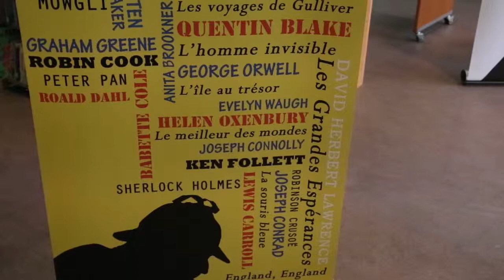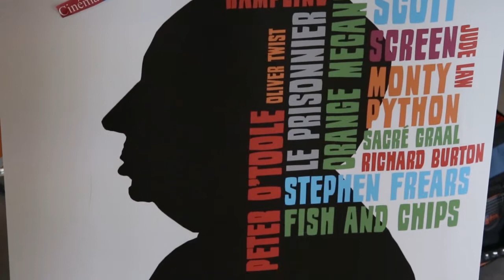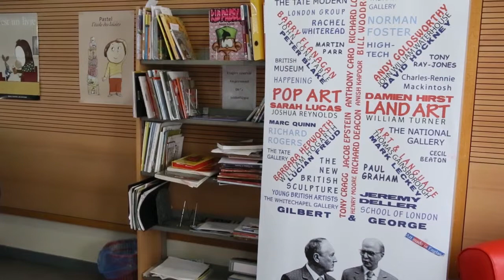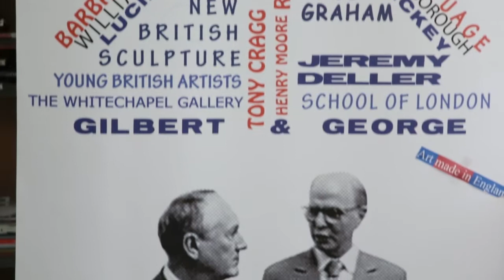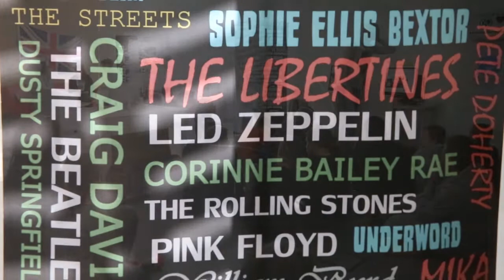MOIS ANGLAIS LIEVIN